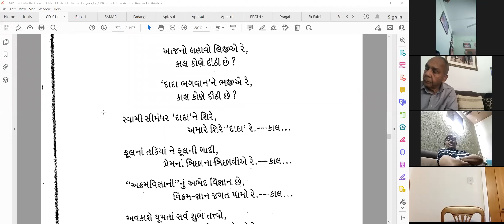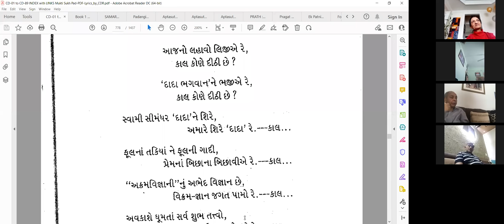07 Feb 2022 Dada Bhagwan JSS Apt Biharianandji, Hindi Satsang with Children on, Sincerity in Study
07 Feb 2022 Dada Bhagwan JSS Apt Biharianandji, Hindi Satsang with Children on, Sincerity in Study, Study Goal, Sincerity while studying, Mind shows playing while studying, with World Wide Mahatmas Children from, Khambhat.